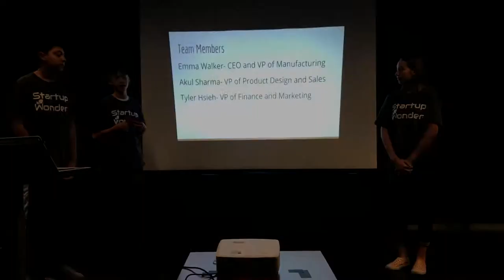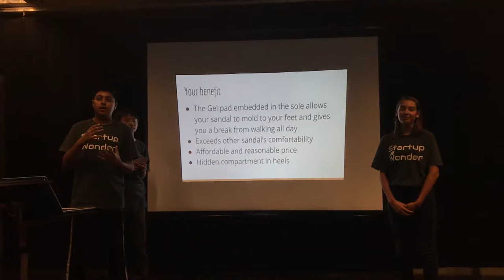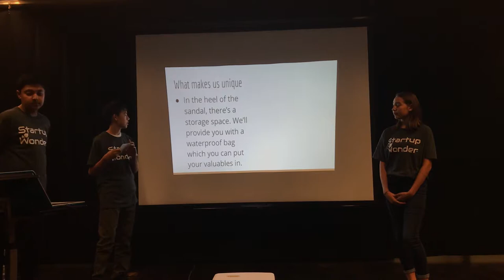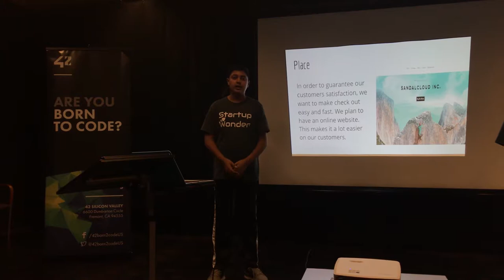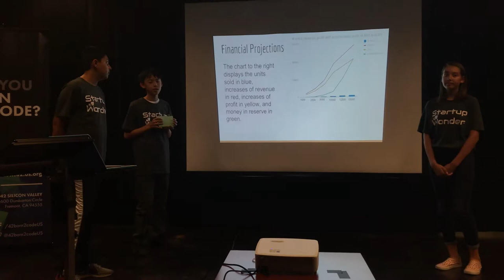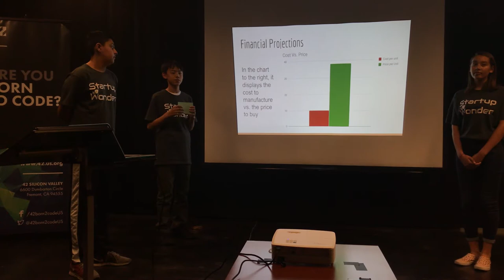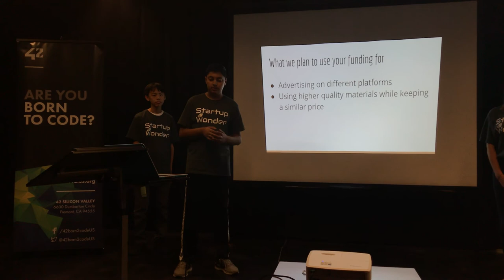Teen Startup Wk 7, August 3 Team 3 , Fremont( Teen Startup 42 Uni. Sandal Cloud inc- Startup Wonder